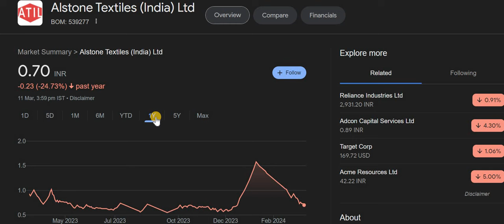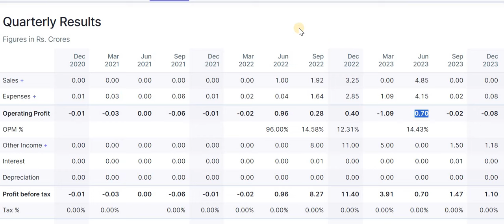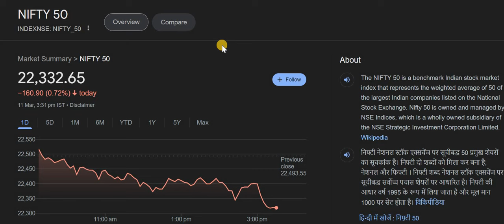Alstone Textiles Latest News | Alstone Textiles Share News | Alstone Textile Share News Today